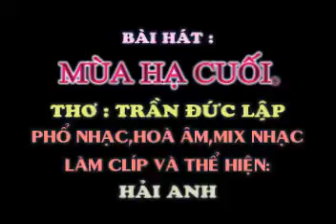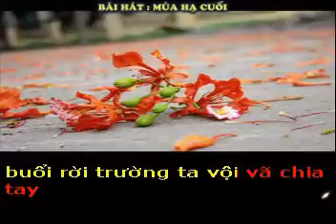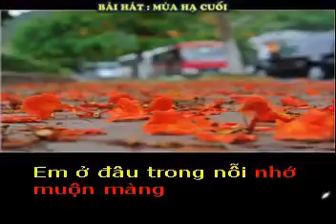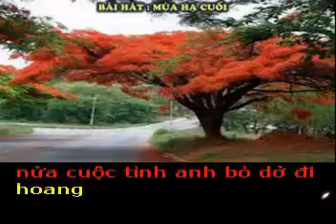MÙA HẠ CUỐI - Thơ : Trần Đức Lập - Phổ nhạc: Hải Anh Karaoke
MÙA HẠ CUỐI
Thơ : Trần Đức Lập
Tặng tác giả thơ Trần Đức Lập Bài hát mới :

Anh trở lại con đường xưa vàng nắng
tháng năm oi , cơn gió muộn buổi chiều
tiếng ve sầu ran vọng khúc tình yêu
tuổi học trò gượm dấu chân bối rối..!
Anh đi tìm vần thơ ngày hạ cuối
viết lại thời bỏ lỡ một vòng tay
lỡ nụ hôn vội vàng , em xấu hổ
bởi ông trời nổi gió , áo trắng bay.
Cuốn lưu bút ngày xưa anh lạc dấu
buổi rời trường ta vội vã chia tay
đời cơm áo , anh như cánh chim di
em lặng lẽ hóa thành con ốc nhỏ.
Bài thơ cuối tan vào từng con gió
nửa cuộc tình anh bỏ dở đi hoang
mùa hạ cũ theo dấu bước lang thang
cành phượng xưa không còn trong ký ức.!
Anh trở lại, con đường xưa đã mất
chỉ bụi mù và tiếng vọng thời gian
Em ở đâu trong nỗi nhớ muộn màng
vần thơ cũ , em hay mùa Hạ cuối.?